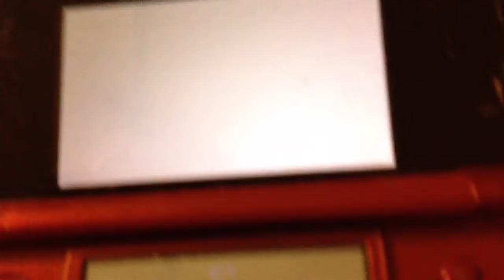My first legit battle